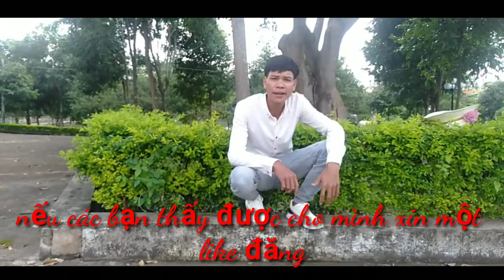Tiếng gọi - bức tường cover siu sáu Jrai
Mọi người cảm thấy được cho mình xin một like đăng ký giúp mình nhé để mình có động lực Ra mắt video hay hơn chất lượng cao hơn mình xin cảm ơn tất cả mọi người nhé